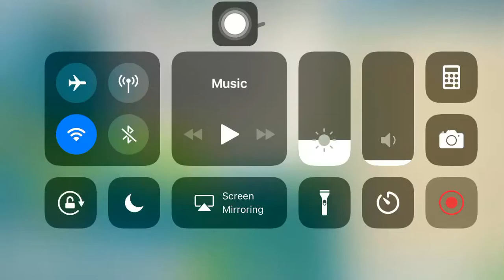Boom beach mega crab june 2018 stage 68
Boom beach mega crab june 2018